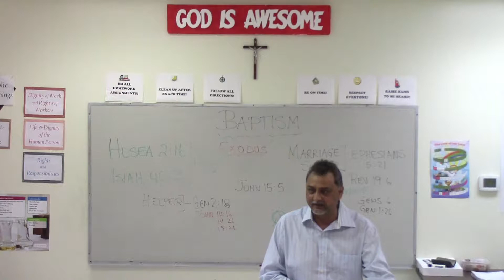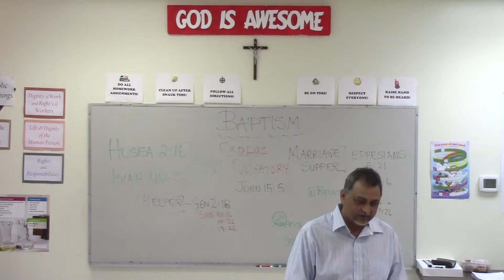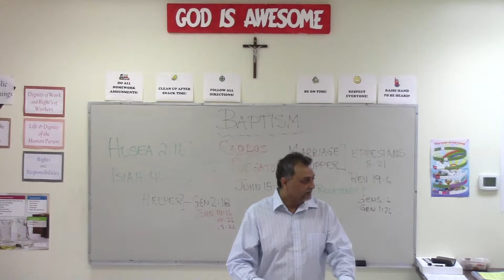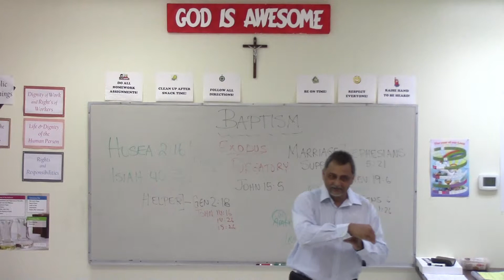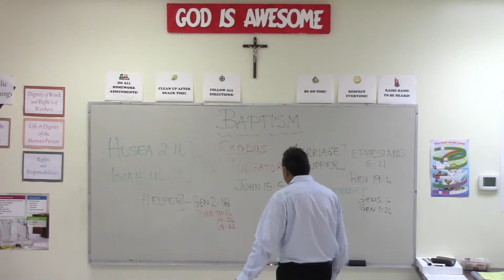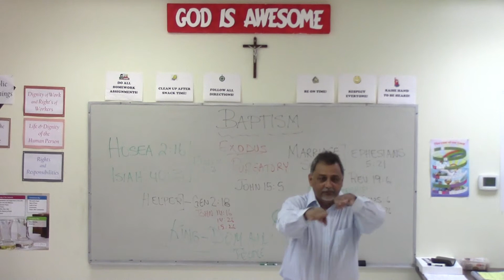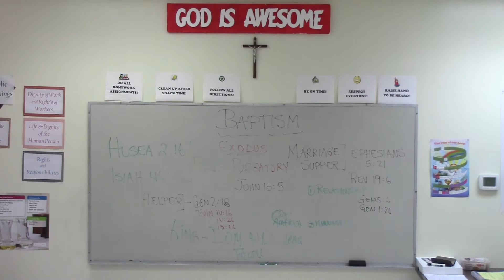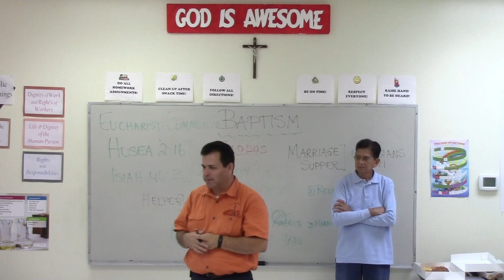Baptism Pt4 CCE Grade 5 Oct 24, 2015